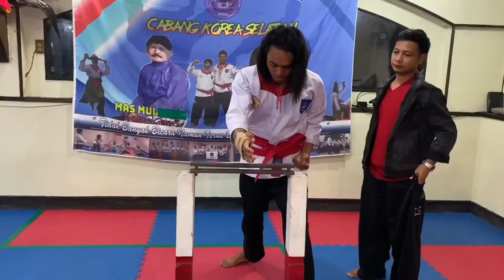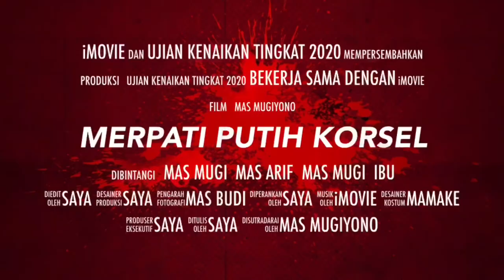Pembukaan UKT 2020 ㅣMerpati Putih Korea Selatan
Meski corona masih menguasai global dunia tidak menghambat untuk kita tetap berolahraga.
Untuk meningkatkan imun tubuh serta kesehatan mari kita berolahraga,salah satu olah raga yg di cintai para pria adalah beladiri.
Pencak silat adalah asli dalam negri indonesia tercinta.

Kali ini saya akan menampilkan cuplikan video UKT kemarin.meski harus mentaati protokol kesehatan Alhamdulillah acara berjalan dengan lancar.
Para peserta juga bersemangat untuk mengikuti ujian kenaikan tingkat.
TERIMAKASIH